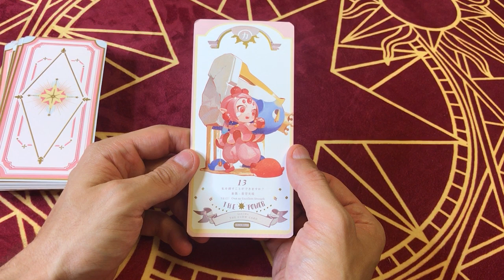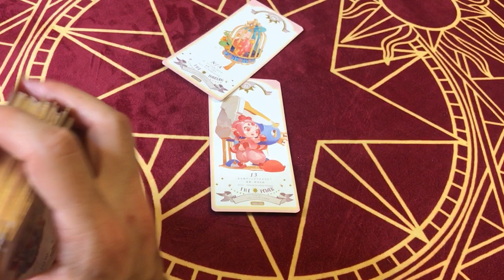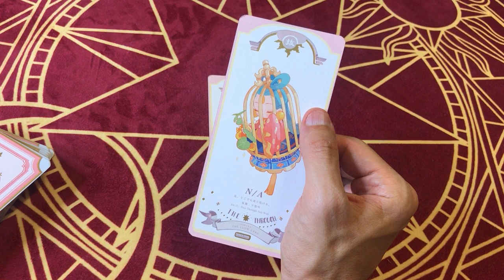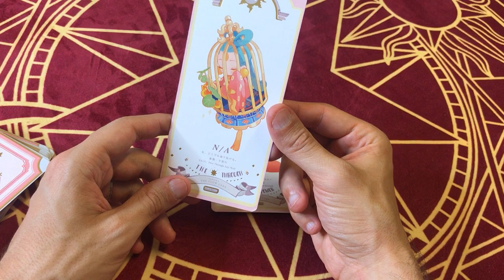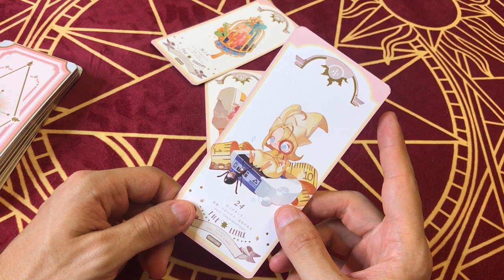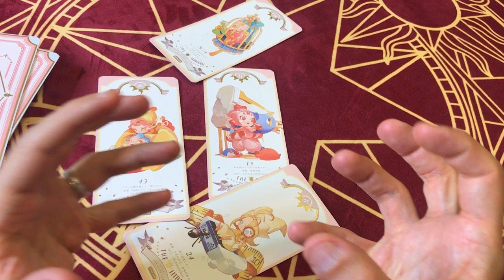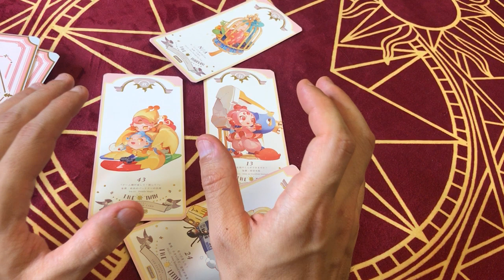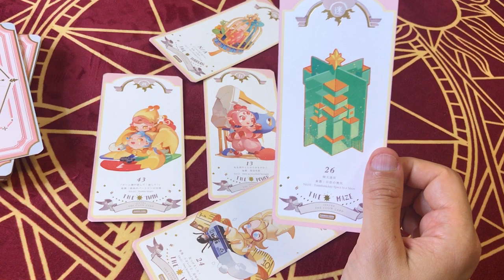☀️🌙 [CLOWSCOPE AOÛT 2020] Vierge